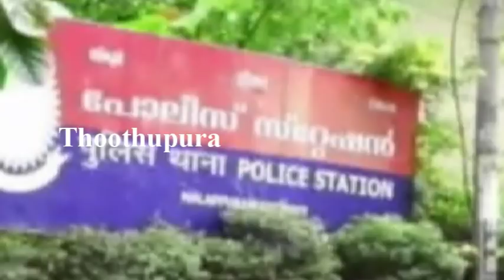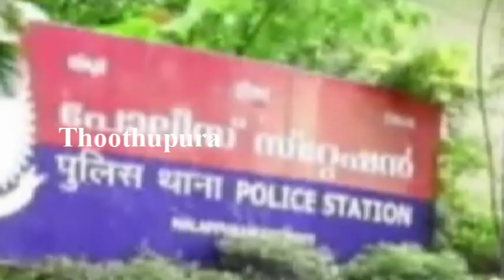கேரள மாநிலம் தைய்யில் பகுதியை சேர்ந்த சரண்யா செய்ததை பாருங்க | Thoothupura